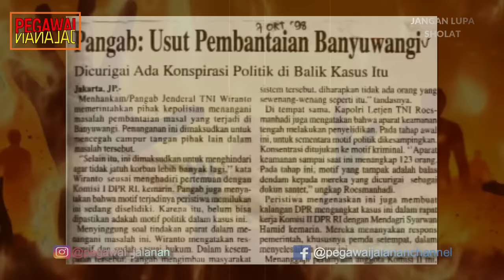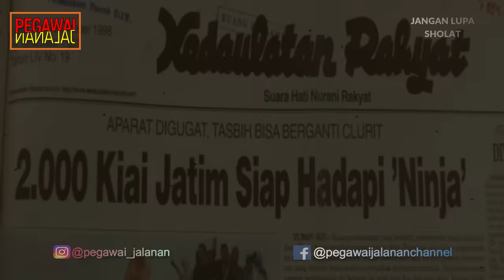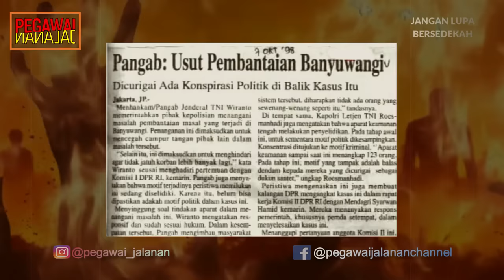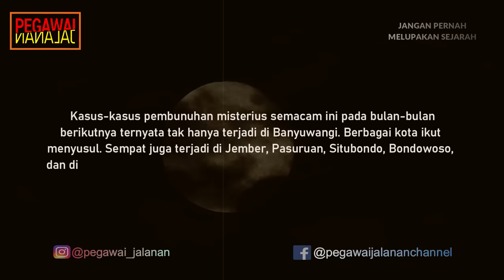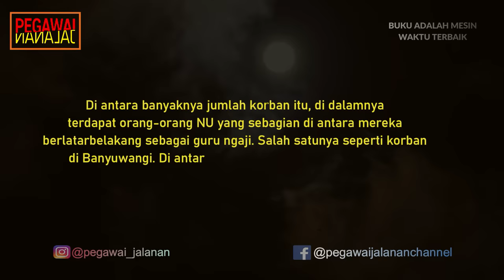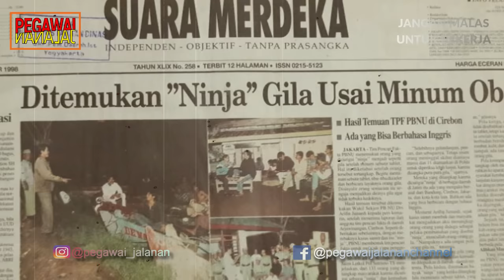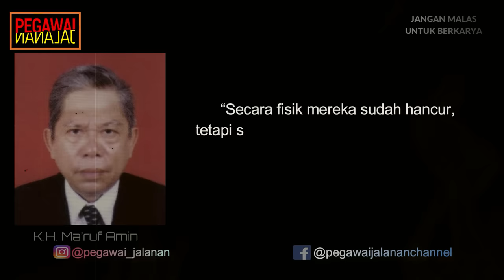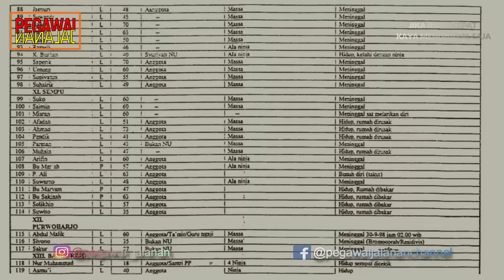DALANG PEMBANTAIAN KYAI & DUKUN SANTET BANYUWANGI 1998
Bagi masyarakat di luar pulau Jawa mungkin tidak pernah mendengar tragedi ini, dimana banyak korban berjatuhan. Tragedi pembantaian di Banyuwangi tahun 1998 adalah peristiwa pembantaian terhadap orang-orang yang di duga dukun santet. Kejadian pembantaian ini bermula pada bulan februari tahun 1998, awalnya banyak orang menduga ini hanya kasus pembunuhan biasa karena belum banyaknya korban yang berjatuhan. Namun dari sinilah awal rentetan pembunuhan yang berujung pada pembantaian orang-orang yang dikira dukun santet. Kasus demi kasus ditemukan, yang awalnya menduga hanya dukun santet, berubah menjadi pembunuhan kiyai-kiyai, guru mengaji, dukun suwuk (penyembuh), dan tokoh-tokoh masyarakat. Langsung saja simak videonya, jangan lupa support kami.